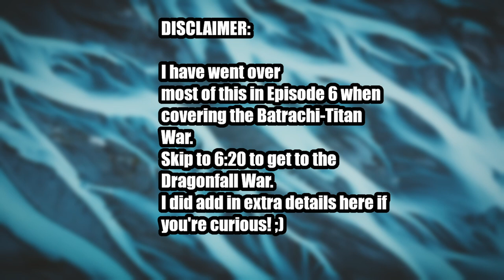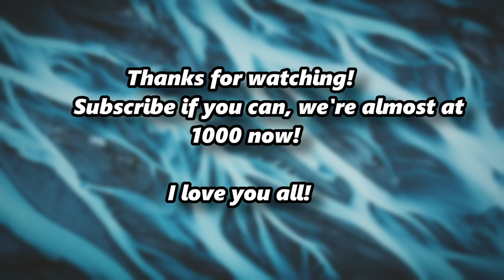The Complete History of D&D Episode 10: The Giants and the Dragonfall War!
Hey guys, Grimdock here, and we're finally at Episode 10 of the 100 video series of the Complete history of DND.
I hope you can watch this when you guys can. Took me a long time to work on this due to IRL issues and the like going on, but I finally managed to get it finished.
I had to reupload this a few times due to audio issues, but I hope you guys can enjoy!
Today we cover the beginning of the Dragonfall War, and the "Draco-Holy Wars"
As well as more information on Annam and the Giants of the Forgotten Realms.

Next video will take about a month to work on this time. I'll be making a 30+ minute video describing EVERYTHING about the Nine Hells in the Forgotten Realms Campaign world,  so I hope you guys can enjoy that one too when it's finished.
Anyways guys, I left a link to the spectrum chart on Morality for characters below here on the description.